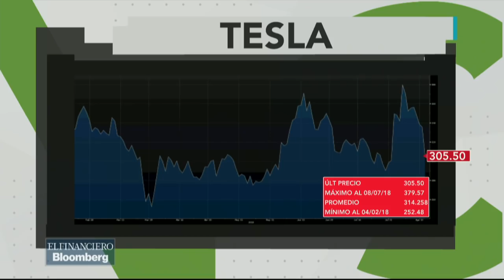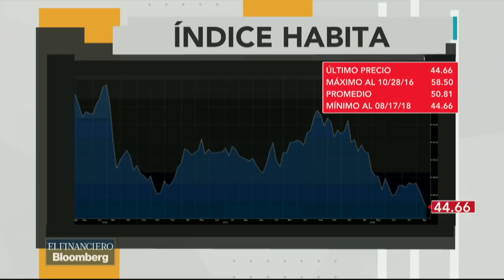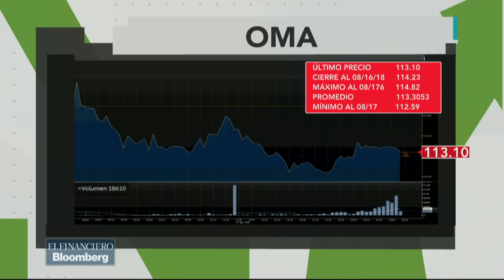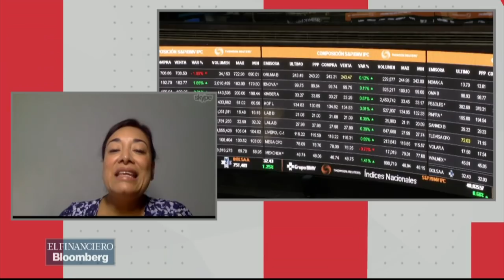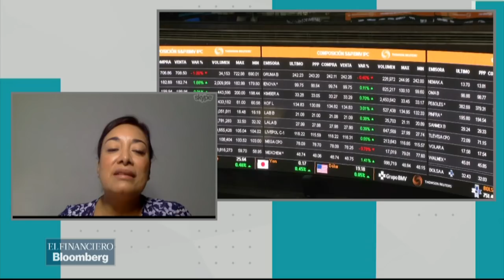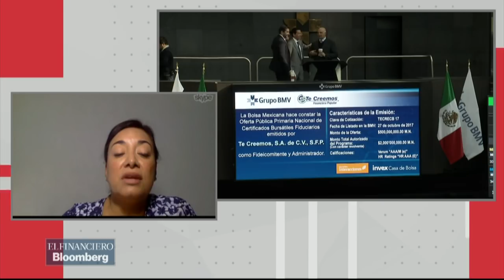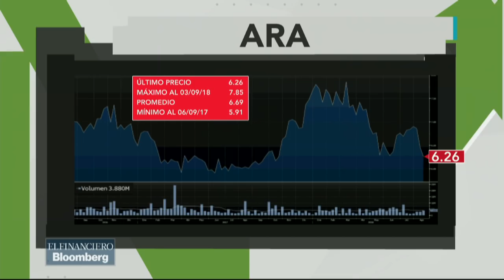Tesla nuevamente tiene un día negro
Amín Vera, analista económico en jefe de Black Wallstreet Capital, en estudio, y Alma Delia García, CEO Aisance Club de Inversionista, por Skype. Tema: Ganadores y Perdedores.